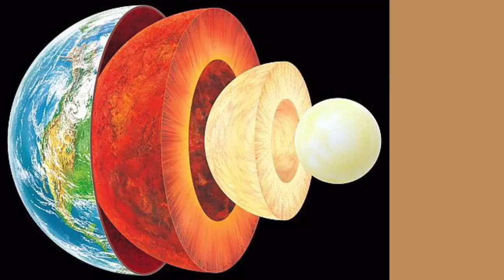5è Coneixement Medi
Treballem l'estructura de la terra amb grups cooperatius